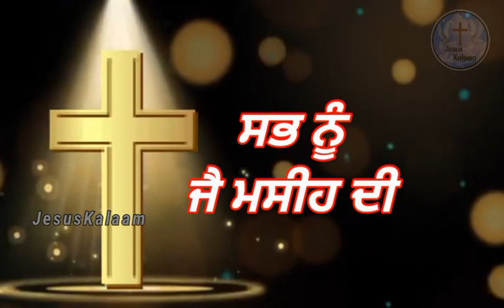Psalm 34 // ਜ਼ਬੂਰ 34 // Bhajan Sahita 34 // Bible Verses in Punjabi // JesusKalaam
ਸਭ ਨੂੰ ਜੈ ਮਸੀਹ ਦੀ ਖੁਦਾ ਦੇ ਪਿਆਰਿਓ ਇਸ ਵਚਨ ਨੂੰ ਗ੍ਰਹਿਣ ਕਰਨ ਨਾਲ ਪ੍ਰਭੂ ਤੁਹਾਡੀ ਹਰ ਮਨੋਕਾਮਨਾ ਪੂਰੀ ਕਰੇ ਅਤੇ ਤੁਹਾਨੂੰ ਅਸ਼ੀਸ਼ ਦੇ ਸਭ ਨੂੰ ਜੈ ਮਸੀਹ ਦੀ